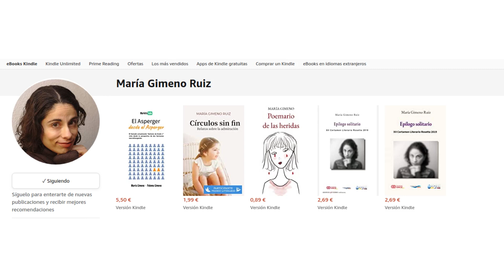Asperger adulto Autista Grado 1 LA IMPORTANCIA DE LA ESTRUCTURA PARA LOS AUTISTAS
Poemario de las heridas
Círculos sin fin
Epílogo solitario
MÚSICA
Intro:
EQUIPO:
 Cámara: Canon Power Shot G7 X Mark II
 Micro: CAD M177, sony (de solapa), Blue Yeti
 Edición de vídeo: Kdenlive, shotcut